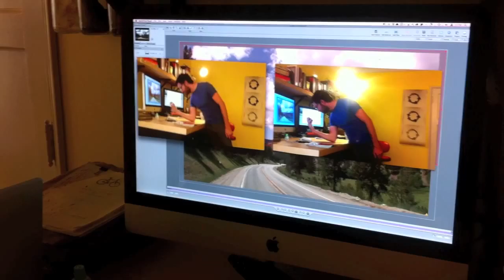7x7 : Week of Oct 16th, 2011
1) My 2nd and far more successful attempt at spray-painting with the stencil. 2) Erica loading some of her 4x5 film cartridges in her black bag. 3) Doing a side-by-side test of the iPhone 4 vs iPhone 4s with Lan and Vu. 4) Picking up Larry from the Glendale Amtrak station! 5) Carving unintentionally slightly insulting "robot" pumpkins. 6) Maeby was never quite sure what the hell to make of Larry... 7) I honestly can't remember what Erica is laughing at here. It's a mystery.